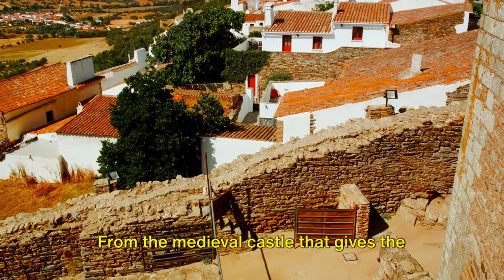Cheap Mortgages in Portugal: Real Estate Investing in Portugal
Discover how to get cheap mortgages in Portugal, and start your real estate investing journey in this beautiful country! From low interest rates to favorable tax laws, Portugal is a top destination for real estate investors looking to expand their portfolios. Learn where the best places to get mortgages in Portugal are, some secrets about buying property in Portugal as a foreigner including the Portugal Golden Visa program, and how you can make the most out of your investment. Start planning your real estate venture in Portugal now!.

OUTLINE:
00:00:00 The Real Estate Market in Portugal
00:25:00 Portugal Golden Visa Program
00:00:51 Top 3 Cheapest Towns
00:02:18 Alcoutim and Freixo de Espada à Cinta
00:03:32 Cheapest Districts and Regions
00:04:44 Castelo Branco and Beja - Affordable Hidden Gems
00:05:52 Buying Property in Portugal as a Foreigner
00:07:00 Call to Action